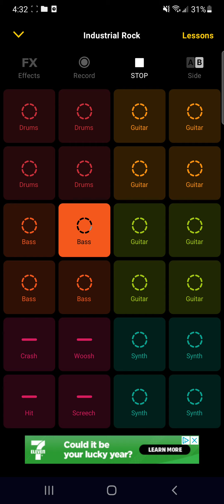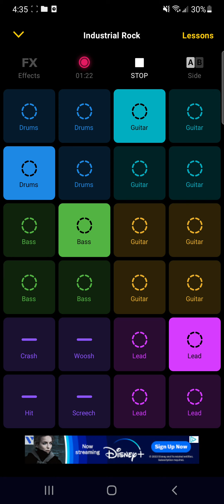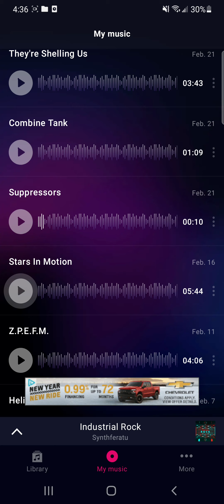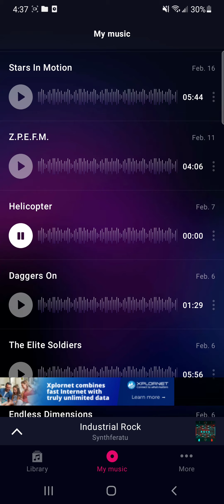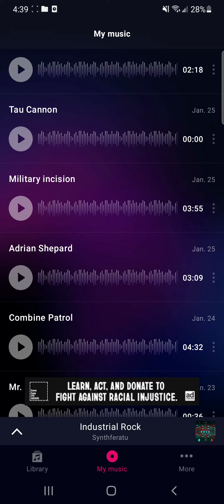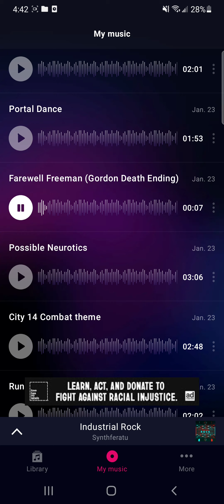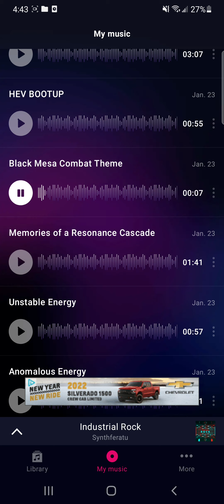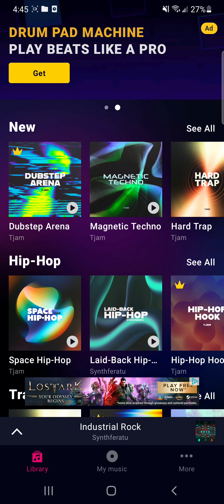Groovepad and my hypothetical HALF LIFE 3 SOUNDTRQCK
Download Groovepad for the betterment of society